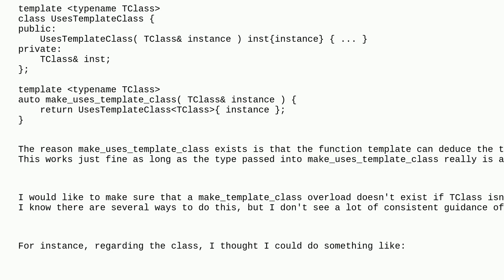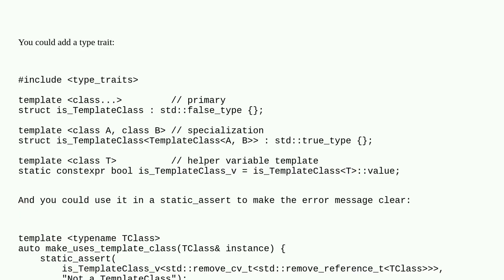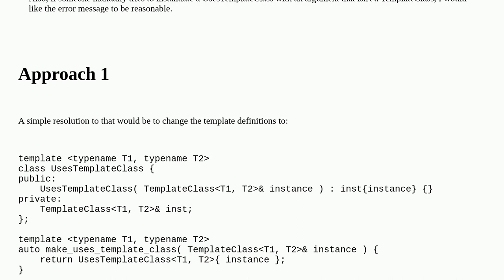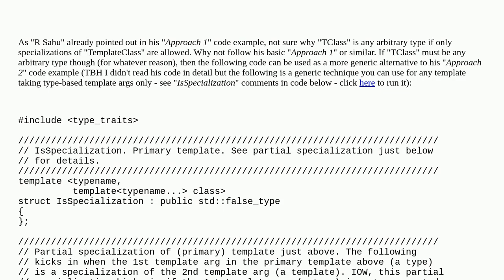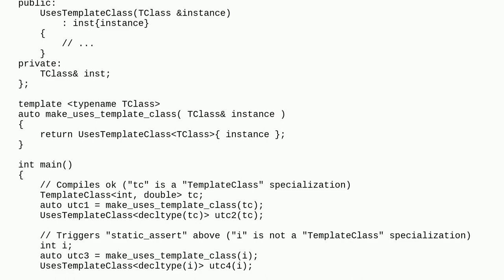How to restrict function template arguments to be specializations of a specific class template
A special thanks goes out to the awesome community

  c++ c++14 sfinae templates class-template